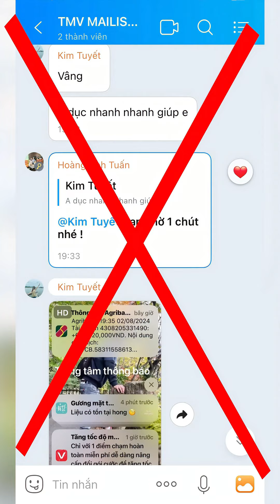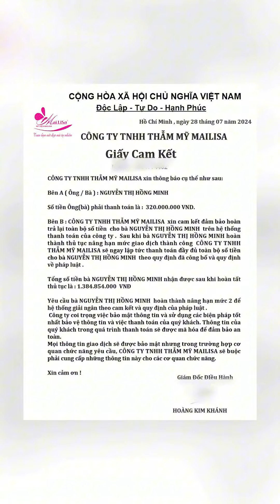Thẩm Mỹ Viện Mailisa Cảnh Báo Lừa Đảo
Mailisa cảnh báo thủ đoạn mạo danh Mailisa lừa đảo. Hôm nay Mai được công an quận Phú Nhuận (TP.HCM) mời lên làm việc vì thời gian gần đây có một số khách hàng của Mailisa bị các đối tượng mạo danh Mailisa lừa đảo với số tiền lên tới vài tỷ đồng. Bản thân vợ chồng Mai Khánh cũng như thương hiệu Mailisa đã cảnh báo rất nhiều lần trên các trang truyền thông là Mailisa không có bốc thăm trúng thưởng, không tặng quà, kêu gọi cổ đông cổ phần, không yêu cầu chuyển khoản trước…. nhưng do các thủ đoạn của các đối tượng lừa đảo ngày càng tinh vi nên vẫn rất nhiều khách hàng bị lừa. Vì vậy, một lần nữa Mai xin cảnh báo lại các trang thông tin chính chủ của Mailisa, đó là Mailisa không tuyển đại lý, tuyển cộng tác viên. vậy nên quý khách hàng phải cẩn thận với các thủ đoạn này nhé! Để đảm bảo quyền lợi cho khách hàng và uy tín của Thẩm mỹ viện Mailisa thì mọi người hãy giúp Mailisa chia sẻ video này để cho tất cả quý khách hàng cẩn trọng hơn với các chiêu trò lừa đảo, tránh tiền mất tật mang nha!